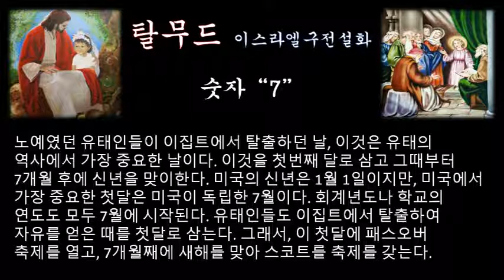‹은혜나눔›탈무드：숫자 7：삶의지혜 ＠ 이스라엘 구전설화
유태인에게 '7'이라는 숫자는 매우 중요하다. 첫째, 1주일 중에는 7일째에 안식일이 온다. 또한 7년째 해에는 밭을 갈지 않고 묵혀 쉬게 한다. 그리고 49년째 되는 해는 대단히 경사스런 해로, 이 해에는 밭을 갈지 않고 묵히며, 남에게 빌린 돈도 채무가 소멸된다. 일년에 두번 있는 대축제인 패스오버(출애굽 기념)와 스코트(수확제)는각각 7일동안이나 계속된다.

유태의 달력은 세게에서 가장 정확하다. 지난달 모두가 노예였던 유태인들이 이집트에서 탈출하던 날, 이것은 유태의 역사에서 가장 중요한 일이니만큼, 그것을 첫번째 달로 삼고, 그때부터 7개월 후에 신년을 맞이한다. 미국의 신년은 1월 1일이지만, 미국에서 가장 중요한 첫달은 미국이 독립한 7월이다. 회계년도나 학교의 연도도 모두 7월에 시작된다. 그외 마찬가지로, 유태인들도 이집트에서 탈출하여 자유를 얻은 때를 첫달로 삼는다. 그래서, 이 첫달에 패스오버 축제를 열고, 7개월째에 새해를 맞아 스코트를 축제를 갖는다.